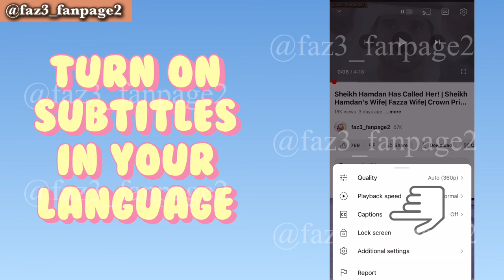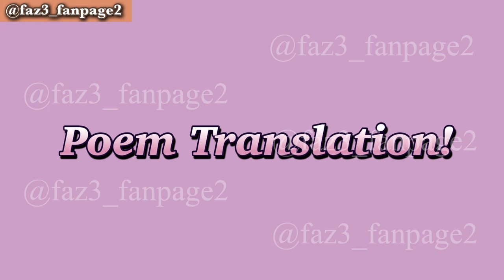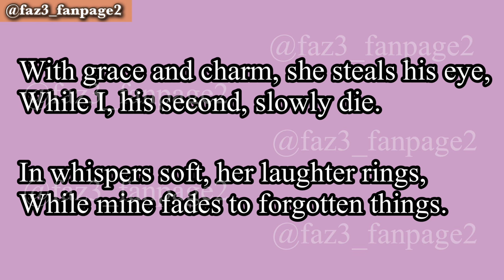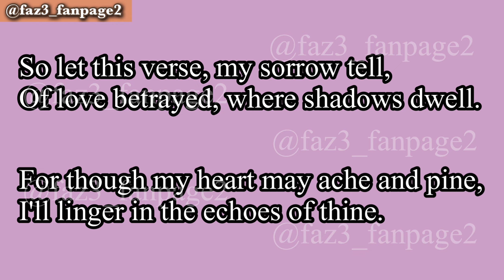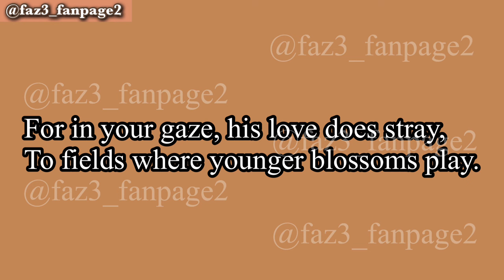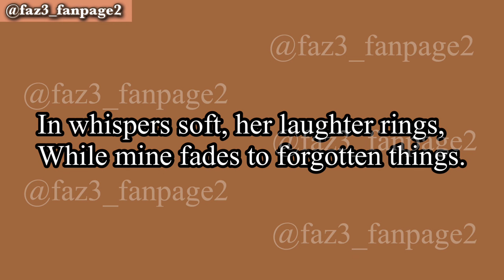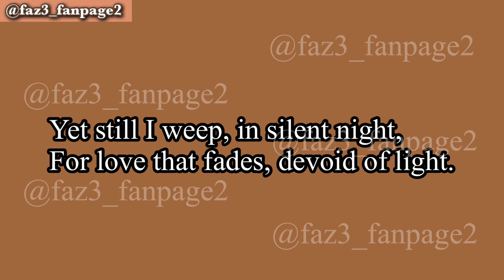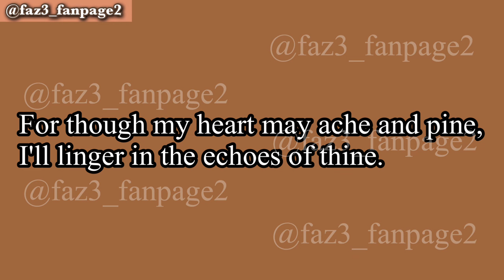Sheikh Hamdan’s Wife’s Sadness ! | Fazza | Crown Prince Of Dubai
Experience the poignant words of Haadiya Zen, second wife of Sheikh Hamdan, as she shares her heart in this sad love poem. Translated from her original composition shared on March 21, 2024, Haadiya bares her soul, expressing the pain of feeling overlooked and replaced. Join us as we delve into the depths of her emotions and explore the intricacies of love, loss, and longing.